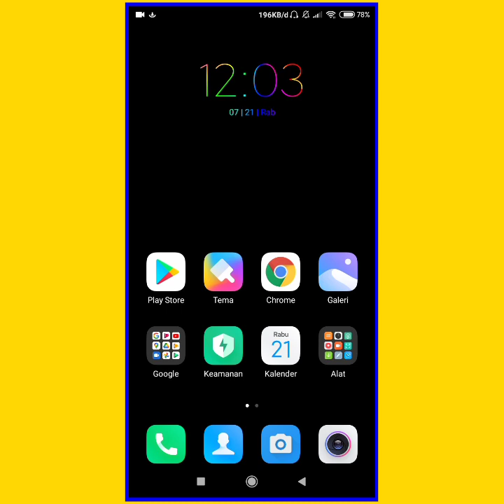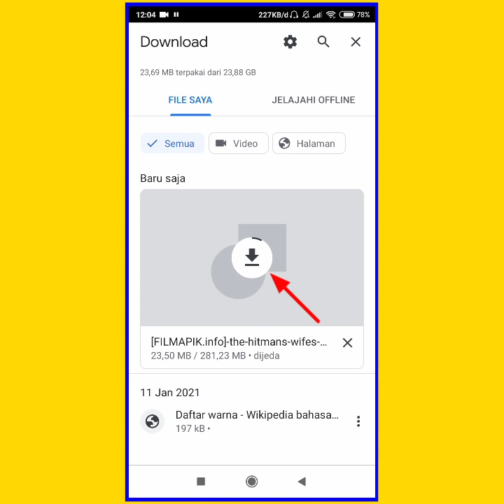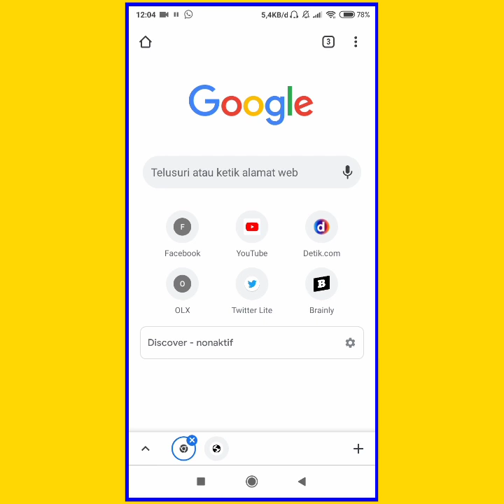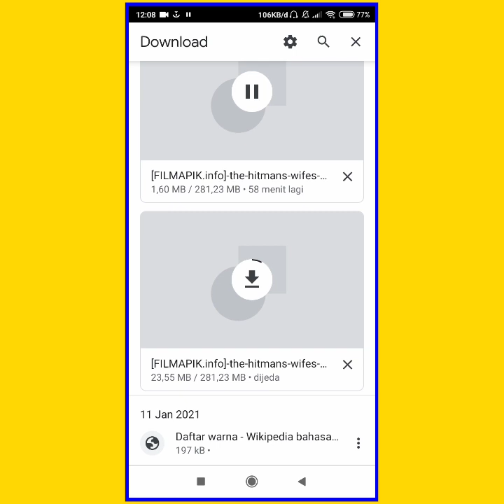GAMPANG‼️ Cara Mengatasi Download Stuck di Chrome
Nih aku kasi cara mengatasi download stuck di google chrome.
Juga bisa digunakan untuk cara mengatasi download di chrome tidak berjalan ataupun cara melanjutkan download di chrome hp.